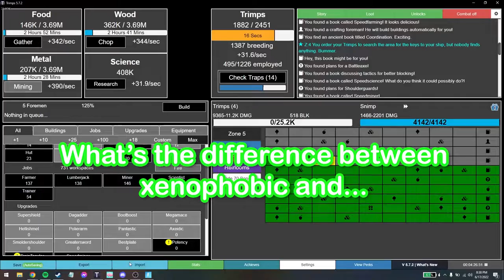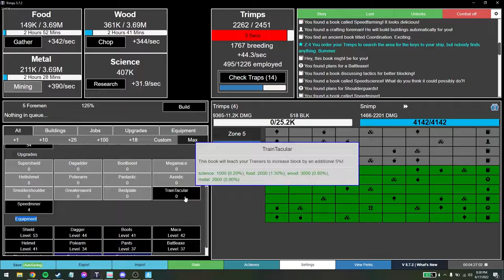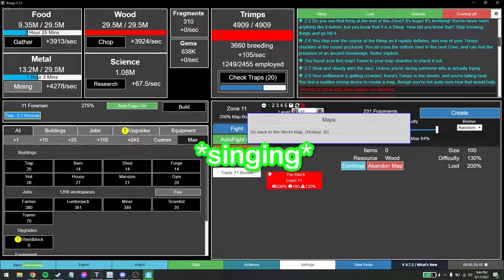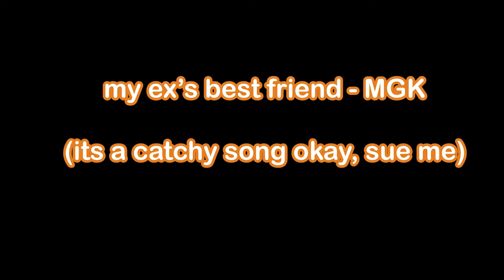【4 am fortnite】episode 32.1: gabe 3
he just be sayin stuff man

6/17/22